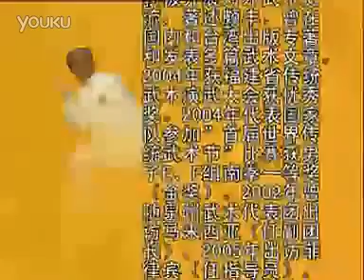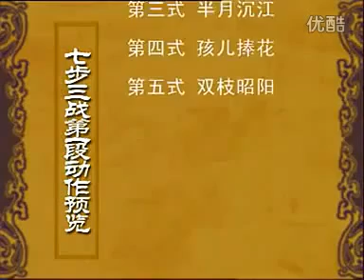Yongchun Baihe - Yongchun White Crane Boxing - [永春白鹤拳]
White Crane boxing is thought to have originated in Yongchun County, Fujian province. This rare video from the 1980's shows footage of Yongchun White Crane .

White Crane Style (in Chinese: 白鶴拳) is a Southern Chinese martial art that originated in Fujian (福建) province. According to oral tradition, the style was .

White Crane from Master Su's line.